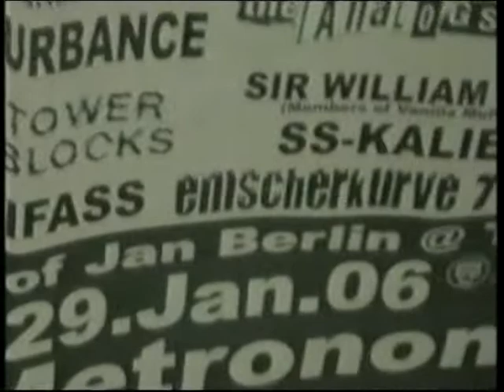DISORDER-"lets go wacky backy time. (disorder rave track)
DISORDER, Bristol punk band, same shit same shovel since 1981.
This is our ", dance track techno".  Recorded in 2002 at our house studio, Tokyo, Japan.